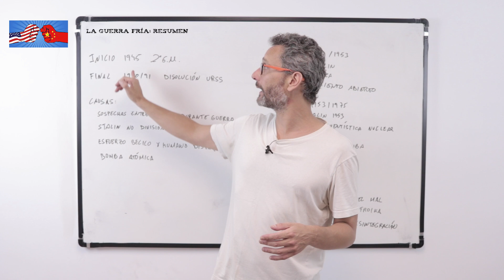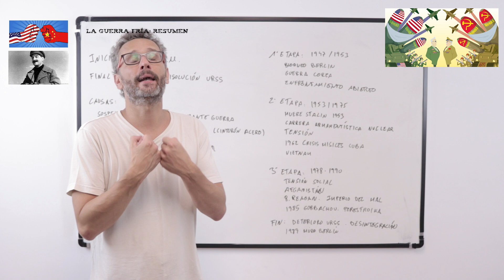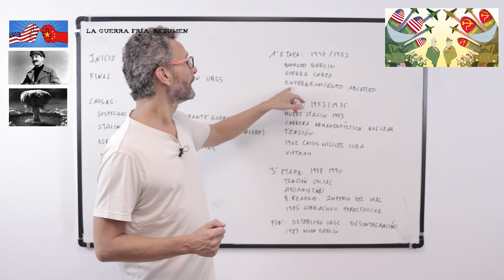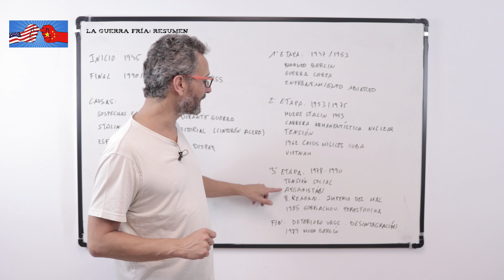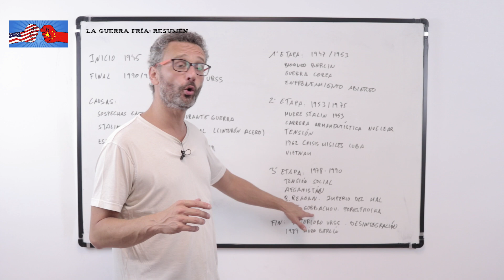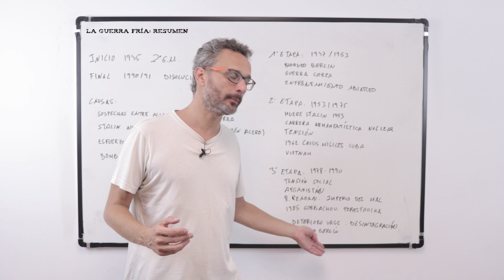La guerra fría: resumen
En este nuevo vídeo de Unprofesor os explicaremos un "La guerra fría: resumen".

La guerra fría: resumen. La guerra fría es lo que conocemos como el enfrentamiento que hubo entre las dos grandes super potencias que ganaron la segunda guerra mundial. Por un lado los Estados Unidos y por el otro la Unión Soviética. Hubo épocas de enfrentamientos abiertos y épocas de enfrentamientos encubiertos. Se da inicio la guerra fría después de la segunda guerra mundial en 1945 y se da por finiquitada en 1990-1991 con la disolución de la URSS. Cuales fueron las causas de que estallara esta guerra fría? No fue una guerra en el sentido de enfrentamiento militar (aunque también lo hubo) sino de un enfrentamiento militar, político, social, económico...entre, como decíamos antes, los Americanos y los Rusos. Las causas hay que buscarlas a finales de la segunda guerra mundial con la sospecha que había entre los distintos líderes de los aliados. Por un lado, Stalin no veía bien la división territorial que se iba a hacer una vez ganada la guerra. Pues lo que Stalin pretendía, era crear un cinturón de acero en Europa para que las ideas capitalistas no entraran en su país comunista, en la unión de repúblicas soviéticas. Stalin también decía que,  el esfuerzo bélico y humano que había hecho la unión soviética era mucho mas fuerte que el que habían hecho el resto de aliados. Todos esto culminó con la bomba atómica pues, los Estados Unidos, tenían una arma amenazante que amedrentaba a cualquiera. Por ello, los rusos incurrieron para hacerse con la tecnología de las bombas nucleares para equipararse y poder amenazar de tu a tu a los estadounidenses.

Para conocer el tema en mas profundidad no te pierdas el vídeo completo sobre "La guerra fría: resumen" y practica con los ejercicios que te dejamos a continuación.